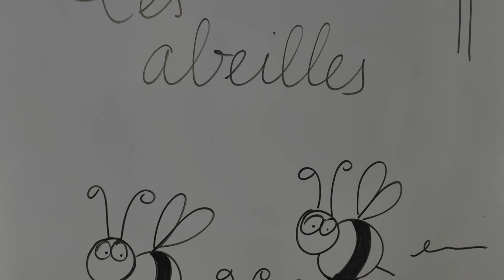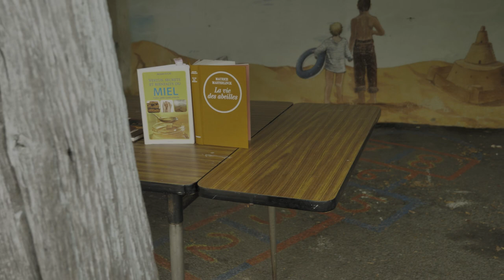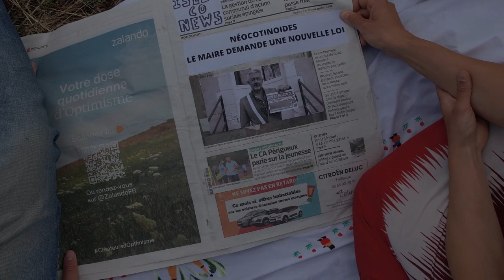Babee's - Défi 48H Très Court Environnement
L'équipe d'Isleco Media a réalisé un très court métrage en moins de 48h (plus un petit bonus) dans le cadre d'un concours vidéo sur l'environnement, entre vendredi 4 juin 19h et dimanche 6 juin, 19h.

Le challenge : réaliser une vidéo de moins de 4 minutes, ayant pour thème "la loi du plus faible", devant faire apparaître un glaçon, intégrant un enfant de moins de 10ans, et avec pour réplique obligatoire "Nionécotidoïdes, nénicotides… C’est imprononçable ! Rien que pour ça il faut les interdire !".

C'était une première, mais sans doute pas la dernière ! Un avis ? Une envie d'intégrer l'équipe ? Faites nous signe !